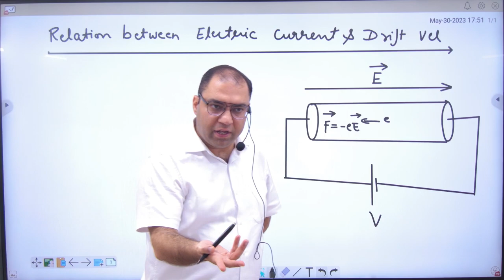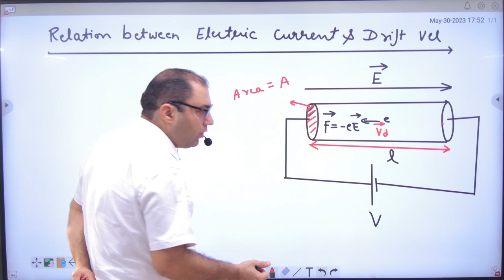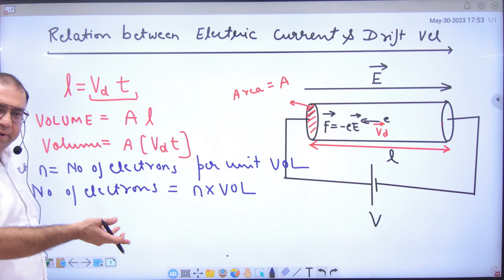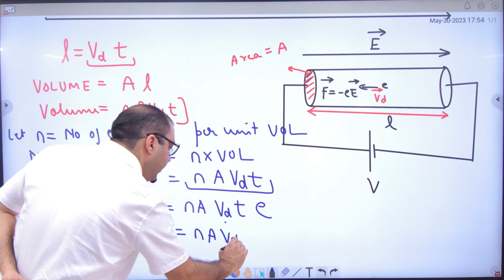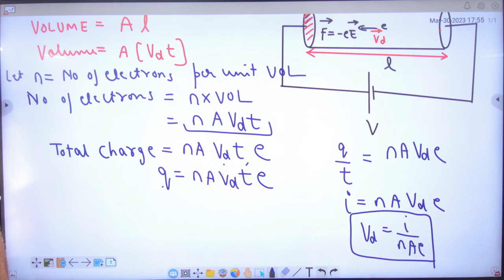154 Relation between electric Current and Drift Velocity